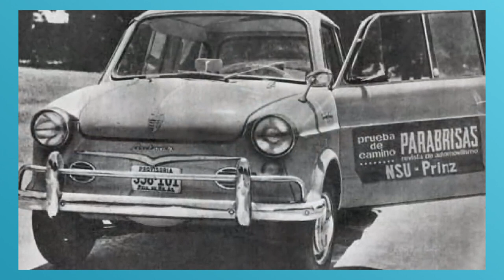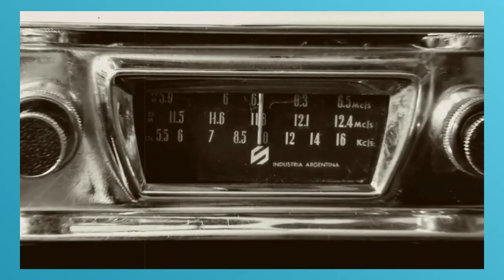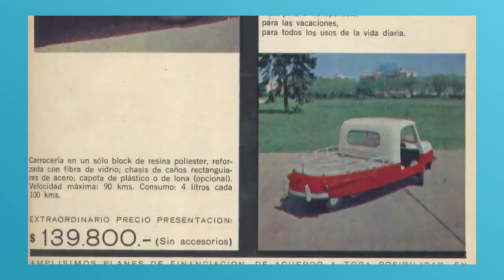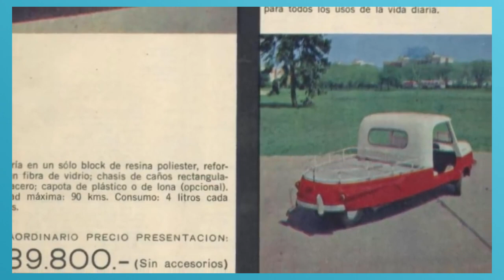¿Los conocias? Extraños autos que se fabricaron en los años 60 Argentina,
En esta entrega recordaremos algunos de los muchos modelos y marcas de vehículos fabricados en la Argentina en las décadas de los 50 y 60, en algunos casos producidos bajo licencias extranjeras y otros totalmente desarrollados en nuestro país, más allá que algunos rodaron por las calles de Buenos Aires en esos tiempos y otros sólo quedaron en un concept.